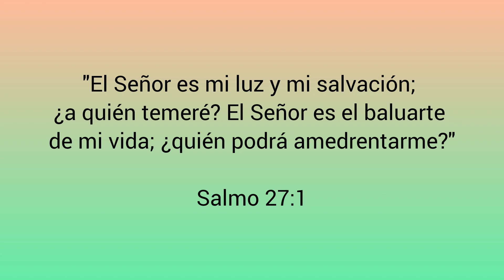"Seguridad En Dios" 🙏 Una tacita de café☕ con Lucy